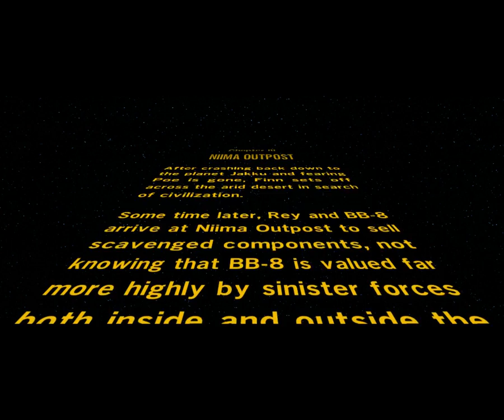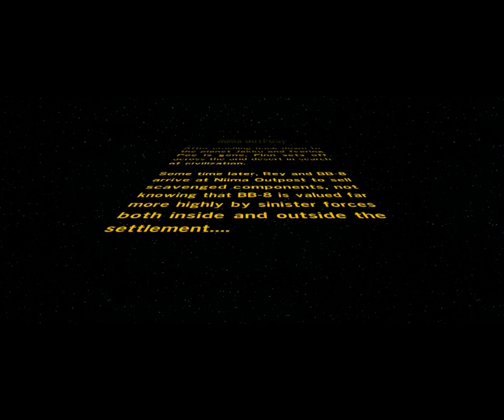Lego The Force Awakens Part 7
Hi guys Finntastic Bee here Welcome to my lets play of Lego the force awakens part 7.